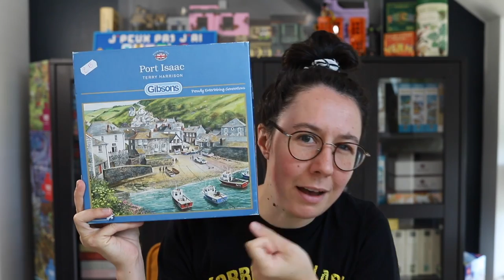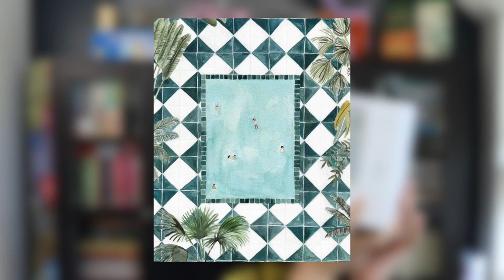Plein de chouettes puzzles à assembler cet été !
As-tu pensé à mettre ton petit pouce en l'air? Si non, il est encore temps, allez, hop hop hop ;-)

La boutique La Dernière que j'ai co-fondée avec 3 personnes formidables

Les puzzles mentionnés dans cette vidéo :
- Le "Alexander's world" comme je l'ai appelé est en fait une collection de plusieurs puzzles illustrés par Alexander Chen chez FX SCHMID, et celui-ci en particulier se nomme Pier 39 (en référence à la jetée n°39 qui a été aménagée en centre commercial à San Francisco, en Californie)

Qui suis-je, quels sont mes goûts en matière de puzzle, quel matériel j'utilise... Tout est là

Ma puzzlethèque est une combinaison de rangement Ikea, modèle Havsta en brun foncé. Mais elle n'existe malheureusement plus dans ce coloris... Tristesse et désolation.

(on ne parle pas que de puzzle mais on rigole beaucoup et ça, toi même tu sais, c'est important) ;-)